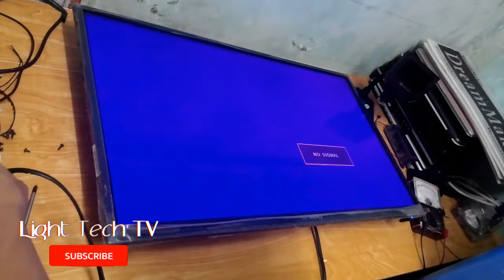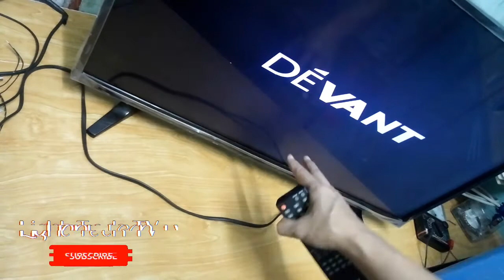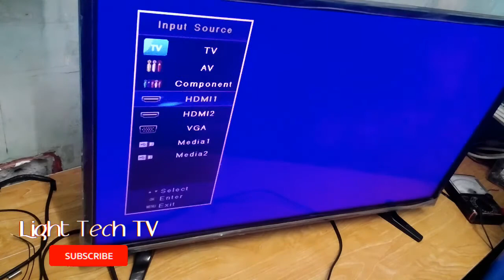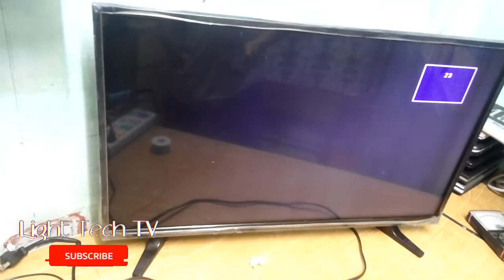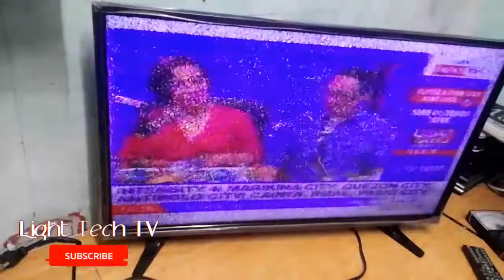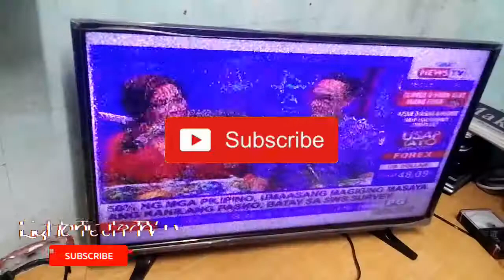Devant LED TV Backlight Problem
This Devant Led tv has picture and sound but very dim no backlight it is because of defective blown two pcs Led backlight.
Devant 32 inch LED TV Backlight Problem,
led tv backlight problem,
led tv backlight problem solution,
led tv backlight problem tamil,
led tv backlight problem repair,
blank screen,devant 32 inch led tv,
devant tv no picture,
devant tv no backlight,
how to repair lcd tv,
how to fix tv backlight,
how to fix led tv backlight,
no backlight tv,
lcd tv no backlight,
fixing led tv backlight,
backlight repair,
tv backlight fix,
no display on tv only sound,
no display on tv screen